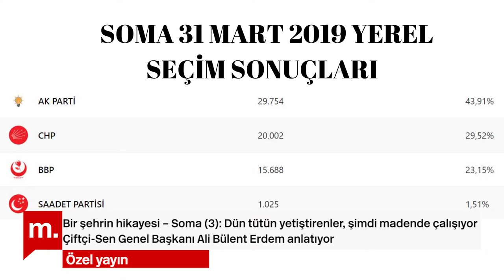Bir şehrin hikayesi – Soma (3) Dün tütün yetiştirenler, şimdi madende çalışıyor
“Bir şehrin hikayesi – Soma” serisinin üçüncü bölümüne, Manisa’nın Soma ilçesinde ikamet eden Çiftçiler Sendikası (Çiftçi-Sen) Genel Başkanı Ali Bülent Erdem konuk oldu. Erdem, eskiden hem tarım hem maden şehri olan Soma’daki tarımsal arazilerin, enerji için feda edildiğini söyledi.